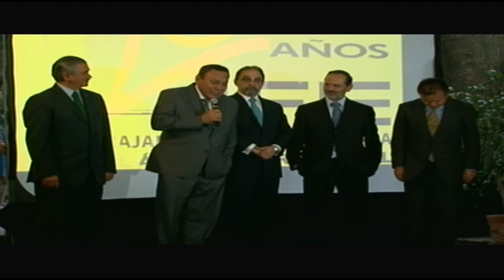20 Aniversario de la Actividad Internacional del IFE Cuarto Panel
Cuarto Panel de Intervenciones por el 20 Aniversario de Actividad Internacional del IFE

Presentación a cargo de Leonardo Valdés

Gustavo Madero, Presidente Nacional del PAN
Cesar Camacho, Presidente Nacional del PRI
Jesús Zambrano, Presidente Nacional del PRD
Luis Castro, Presidente de Nueva Alianza